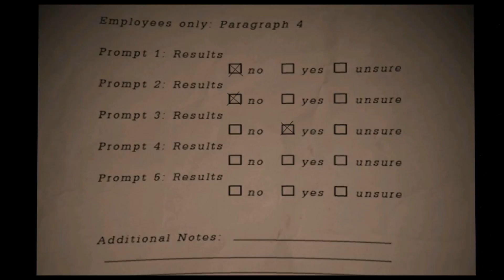KINDLY P!$$ OFF - Freddy Fazbears Pizzeria Simulator - Part 3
The animatronics are getting a bit too froggy for my liking!